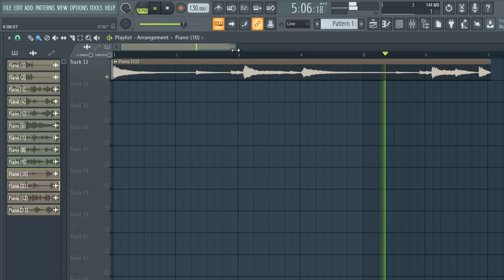[FREE] PIANO SAMPLE PACK/LOOP KIT | VOL14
[FREE] PIANO SAMPLE PACK/LOOP KIT (Samples for Hip-Hop and Trap) | Antidote, drill piano sample pack, trap piano sample pack,

samples
samples free
samples music
free samples
bones samples,
drill piano
trap piano